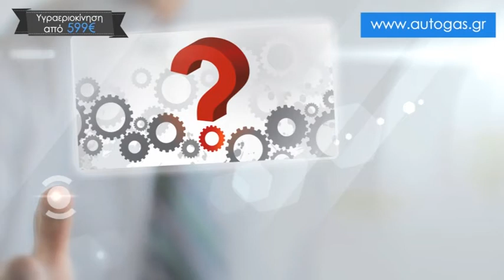Gas Service - Video spot